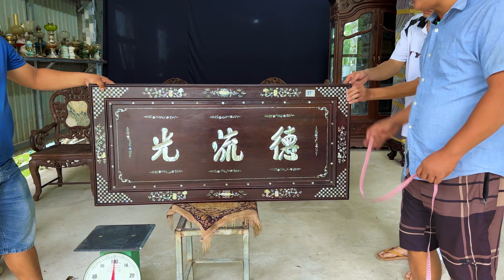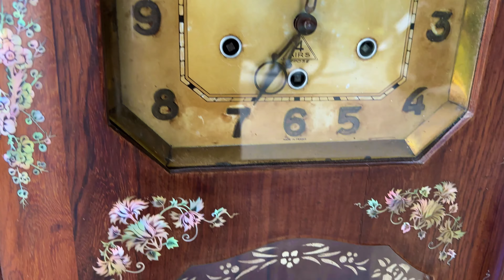Đồ xưa cũ đẹp 22/9 Triệu 0939.806464 giao lưu Bộ Bàn Trúc, Đức Lưu Quang, Đồng Hồ, Đèn Dầu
Giới thiệu Tranh Ốc Đức Lưu Quang, Bàn Trúc, Đồng Hồ xưa

Kênh chung với  @ltkbonsai2   @doxuamekong